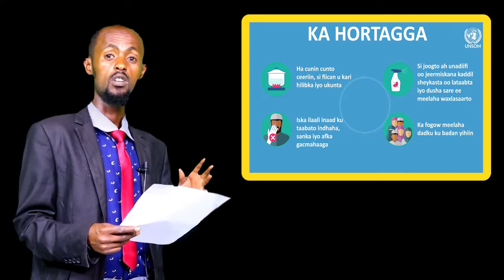U Hogaansanow Talooyinka Caafimaad Ee Badqabka Noloshaada Muwadin.